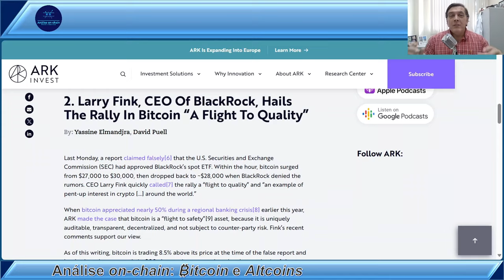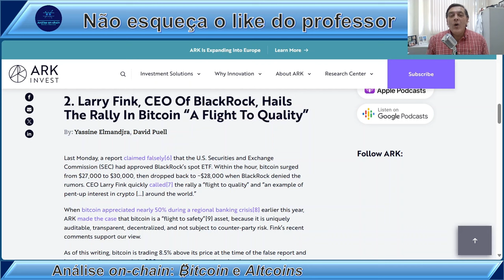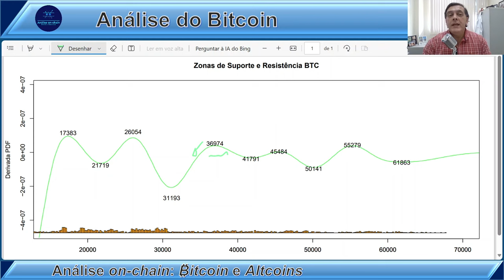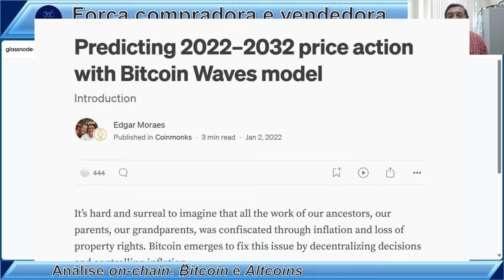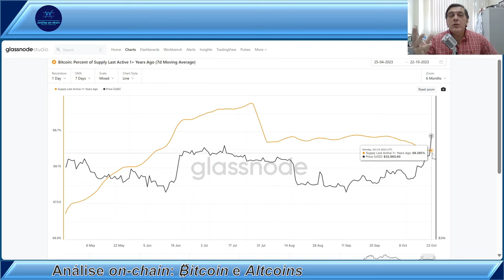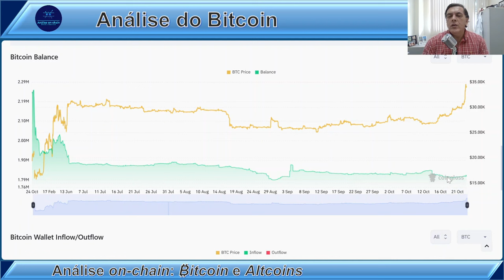NÃO FOI POR FALTA DE AVISO! Análise on-chain Bitcoin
🏆 TORNE-SE VIP!